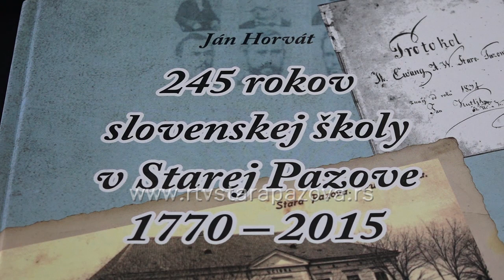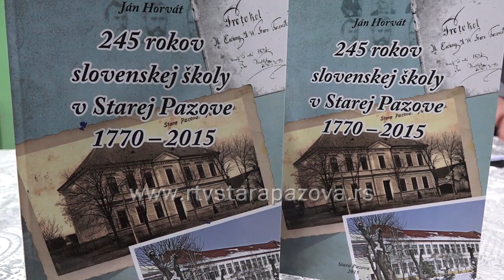245 godina slovačke škole u Staroj Pazovi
Sinoć je u Staroj Pazovi   promovisana knjiga o 245 godina slovačke škole u u ovom mestu.  U pitanju je publikacija, koja donosi istorijski pregled školstva od naseljavanja Slovaka na ovaj prostor i njegov razvoj. U početku crkvena škola, nakon ukidanja Vojne granice, tačnije od 1876.godine postaje opštinska.  Autor Jan Horvat, hroničar, je radio na publikaciji 3 godine i ona predstavlja petu monografiju o istorijatu Stare Pazove. Između ostalog iz knjige saznajemo, da je 1965. godine bilo skoro 1200 učenika, ali oko 300 nije moglo da se upise te školske godine, zbog nedostatka prostora.